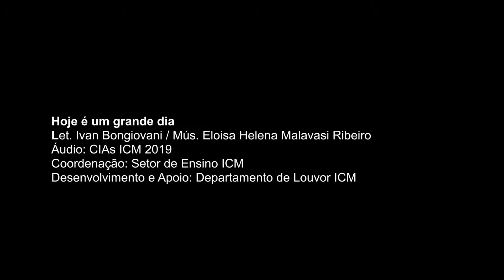Hoje é um grande dia - LOUVOR - Crianças, Intermediários e Adolescentes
Nossa alegria é ter o nosso Deus em todos os momentos da nossa vida. Vamos juntos louvar o nome Dele?

Letra:

Hoje é um grande dia, é dia de louvar;
Louvemos a Jesus que está neste lugar;
Hoje é dia de vitória e vitória ele nos dá;
Receba Jesus, ele quer te abençoar.

Coro
Venham todos já, a Jesus vamos louvar!
Aceitem o Salvador que vida eterna quer lhes dar!

Hoje aqui estou para te louvar
Por tantas maravilhas, por sempre me amar.
Tua obra em minha vida, vou anunciar,
Obra de alegria e alegria que é sem par!